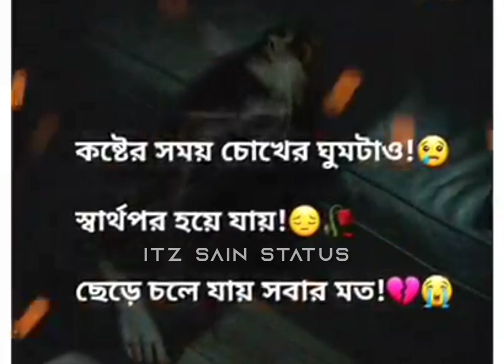𝗕𝗲𝘀𝘁 𝗕𝗲𝗻𝗴𝗮𝗹𝗶 𝗦𝗮𝗱 𝗪𝗵𝗮𝘁𝘀𝗮𝗽𝗽 𝗦𝘁𝗮𝘁𝘂𝘀😔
𝗕𝗲𝘀𝘁 𝗕𝗲𝗻𝗴𝗮𝗹𝗶 𝗦𝗮𝗱 𝗪𝗵𝗮𝘁𝘀𝗮𝗽𝗽 𝗦𝘁𝗮𝘁𝘂𝘀😔| 𝗕𝗲𝗻𝗴𝗮𝗹𝗶 𝗦𝗮𝗱 𝗦𝘁𝗮𝘁𝘂𝘀💔| 𝗦𝗮𝗱 𝗪𝗵𝗮𝘁𝘀𝗮𝗽𝗽 𝗦𝘁𝗮𝘁𝘂𝘀...!

®©® × 𝗧 𝗛 𝗔 𝗡 𝗞 𝗦   𝗙 𝗢 𝗥   𝗦 𝗨 𝗣 𝗣 𝗢 𝗥 𝗧   𝗠 𝗘  ×

                        𝗜 𝗧 𝗭  𝗦 𝗔 𝗜 𝗡  𝗦 𝗧 𝗔 𝗧 𝗨 𝗦

Status video's..
Sad Sayari.

►𝗧𝗔𝗚'𝗦🔋:--Osanto_Mon_Bujai_Kake
dipannita song black_screen status, bangla new song

            𝗧 𝗛 𝗔 𝗡 𝗞 𝗦   𝗙 𝗢 𝗥   𝗥 𝗘 𝗔 𝗗 𝗜 𝗡 𝗚   𝗠 𝗬

                               𝗗 𝗜 𝗦 𝗖 𝗥 𝗜 𝗣 𝗧 𝗜 𝗢 𝗡

            𝗞 𝗘 𝗘 𝗣   𝗟 𝗢 𝗩 𝗘 𝗜 𝗡 𝗚  𝗔 𝗡 𝗗  𝗦 𝗨 𝗣 𝗣 𝗢 𝗥 𝗧